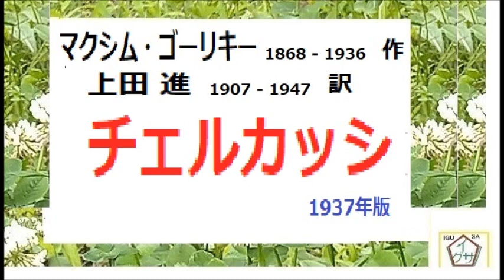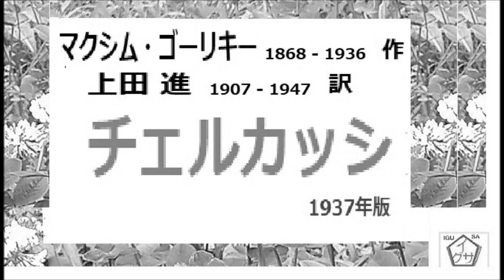ロシア文学の花,「チェルカッシ,」,マクシム・ゴーリキー, 作,上田 進,訳,1937年版, 朗読,by,D.J.イグサ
「秋の一夜,」１,マクシム・ゴーリキー, 作,上田 進,訳,1937年版,　朗読,by,D.J.イグサ

２・イグ３朗読舎

３・dd朗読苑
４・朗読イオギ
５・朗読新館
６・西荻新生
７・イグサ 朗読新館, 新生, 別邸
イサナ